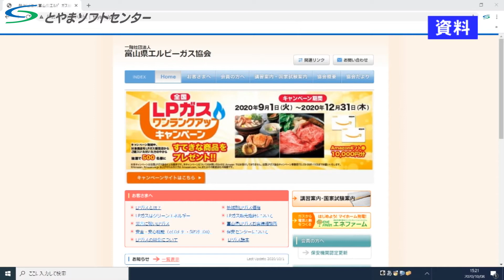高圧ガスの輸送時の事故を想定した訓練が行われる（2020/10/8放送）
ガスを輸送する、タンクローリーなどの事故を想定した訓練が、この日富山市で行われました。

今回の訓練は、新型コロナウイルスの影響で見学者を減らして行われました。そのため、見学できなかった人のために、富山県エルピーガス協会のホームページで訓練の様子を動画で公開しています。